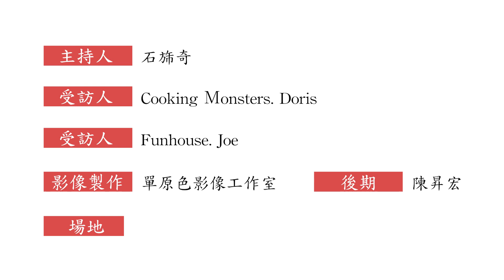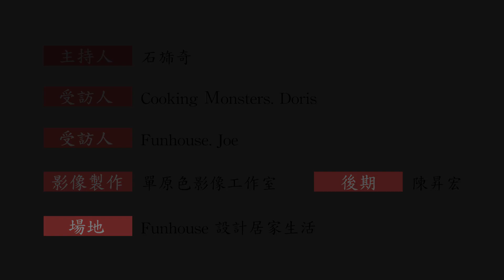EP015-在台南最多劇組指定的廚房場景cooking monsters 乖獸廚房派對｜無添加食材店—主理人 Doris。食材嚴選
乖獸廚房派對

創業創起來第二季